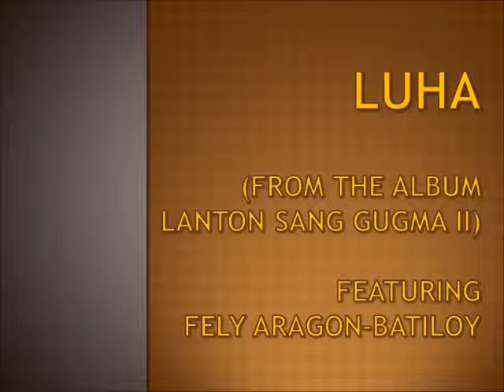LUHA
FROM THE ALBUM LANTON SANG GUGMA 2